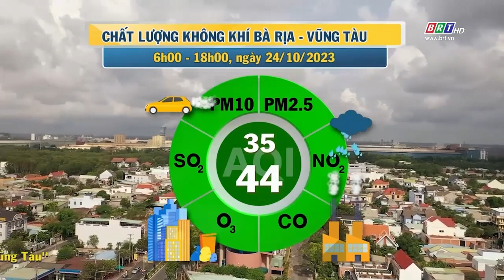Dự báo thời tiết và môi trường tỉnh BR-VT đêm 24/10/2023 | BRTgo